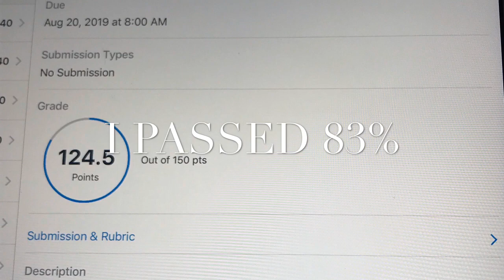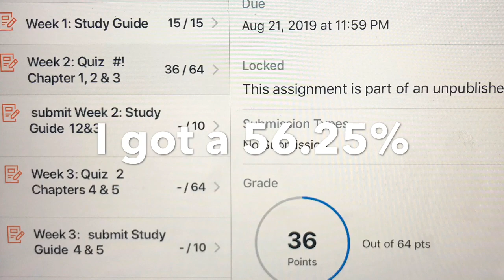Exam #1 Foundations and A&P| Nursing School